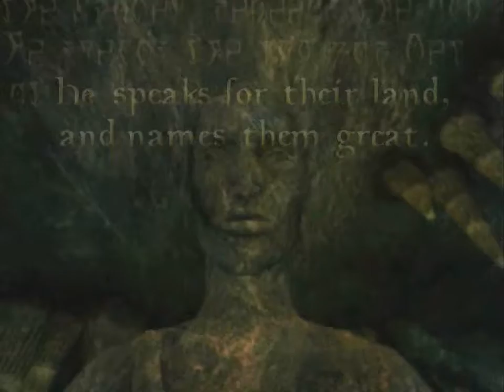Let's Play Elder Scrolls Morrowind S78 - Moon and Star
Finding out just what it means for Moon and Star and wow, oh boy.